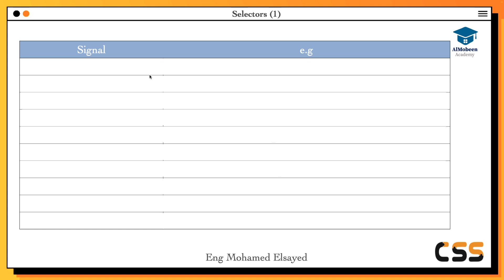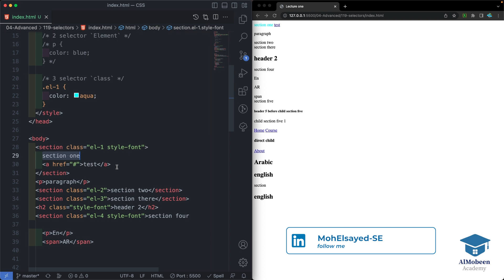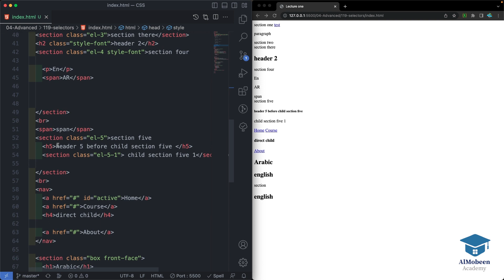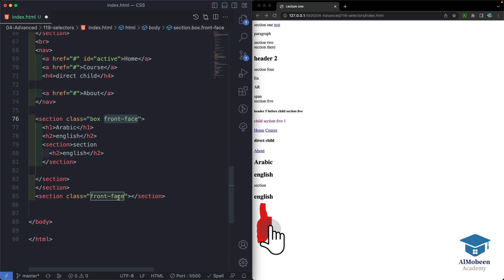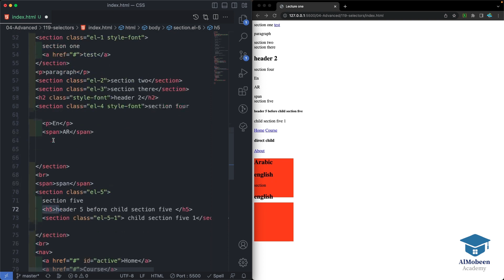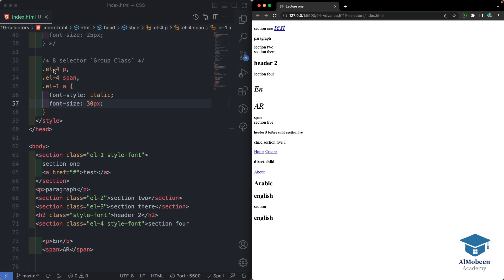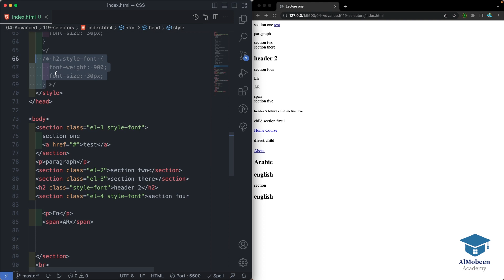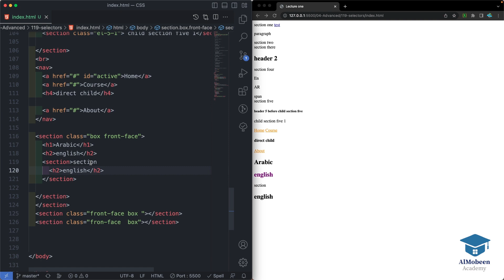[Learn CSS Advanced in Arabic 2023] #119 Selectors 1/3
Selectors in CSS موضوعنا اليوم عن

♦️ Almobeen Academy